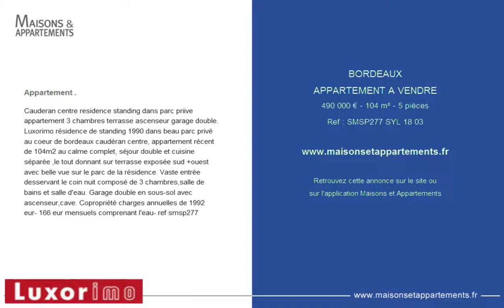BORDEAUX - APPARTEMENT A VENDRE - 490 000 € - 104 m² - 5 pièces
Référence : SMSP277 SYL 18 03

Appartement .
Cauderan centre residence standing dans parc priive appartement 3 chambres terrasse ascenseur garage double. Luxorimo r&eacute;sidence de standing 1990 dans beau parc priv&eacute; au coeur de bordeaux caud&eacute;ran centre, appartement r&eacute;cent de 104m2 au calme complet, s&eacute;jour double et cuisine s&eacute;par&eacute;e ,le tout donnant sur terrasse expos&eacute;e sud +ouest avec belle vue sur le parc de la r&eacute;sidence. Vaste entr&eacute;e desservant le coin nuit compos&eacute; de 3 chambres,salle de bains et salle d'eau. Garage double en sous-sol avec ascenseur,cave. Copropri&eacute;t&eacute; charges annuelles de 1992 eur- 166 eur mensuels comprenant l'eau- ref smsp277